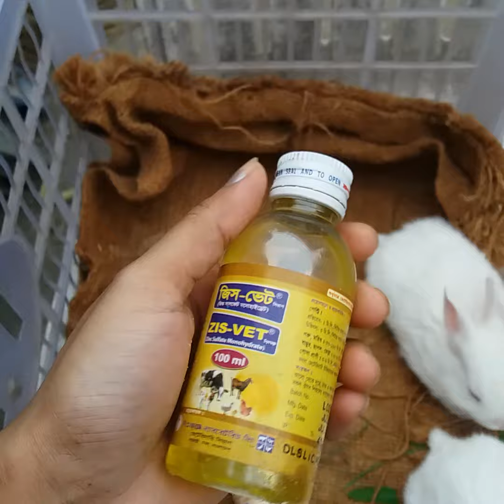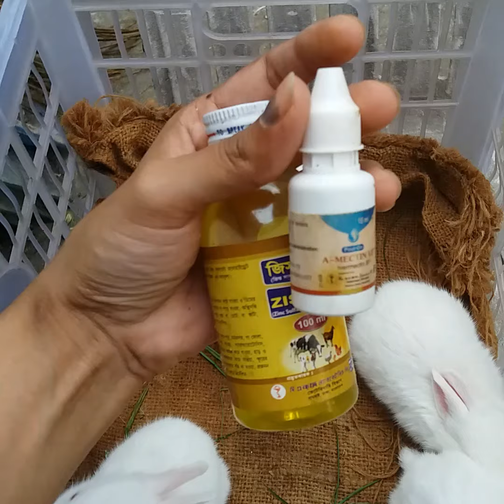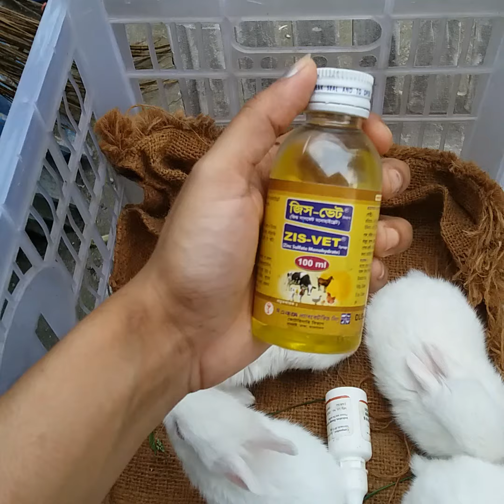খরগোশ এর শরীরের লোম উঠে যাওয়া নিয়ে আলোচনা।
এ ভিডিও দ্বারাআপনারাখরগোশএর লোম উঠে যাওয়া  সমস্যা নিয়ে ধারণা পেয়ে যাবে।